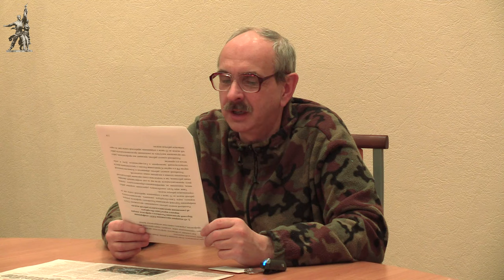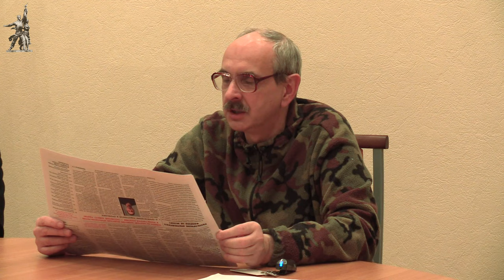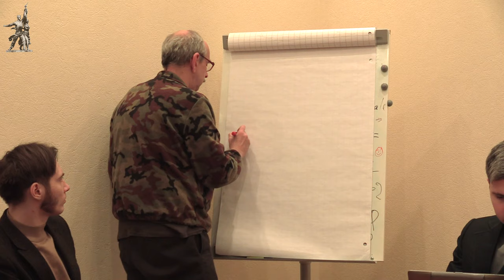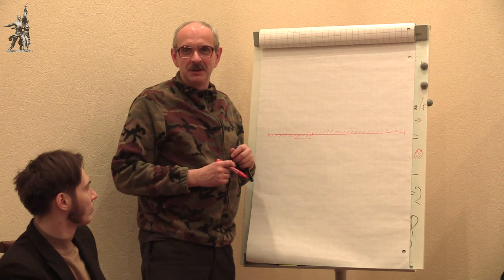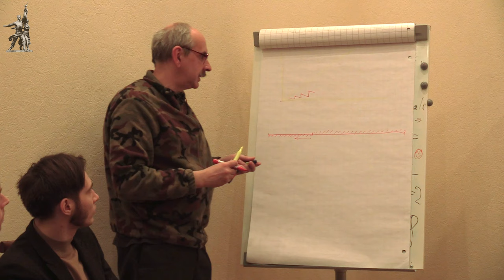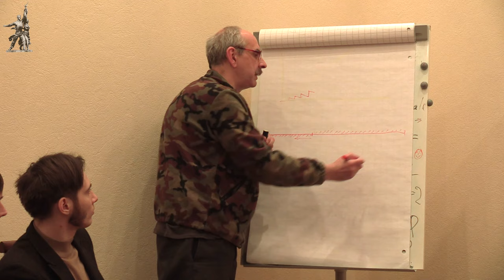«Осуществление Программы коллективных действий профсоюзов». Красный университет. 30.11.2016. Часть 1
«Осуществление Программы коллективных действий профсоюзов». Семинар в Красном университете ведёт Иван Михайлович Герасимов, кандидат технических наук, вице-президент Фонда Рабочей Академии. 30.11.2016. Часть 1.

Для пожертвований в Фонд Рабочей Академии:
Карта Сбербанк:
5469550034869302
Михаил Васильевич П.
Для видеоканала Фонда Рабочей Академии:
Карта Альфа-банк:
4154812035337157